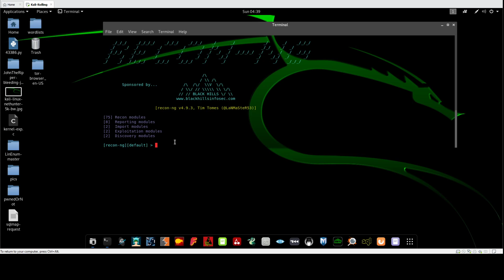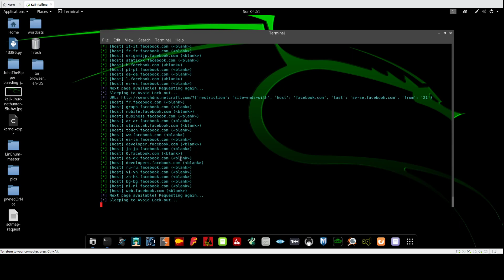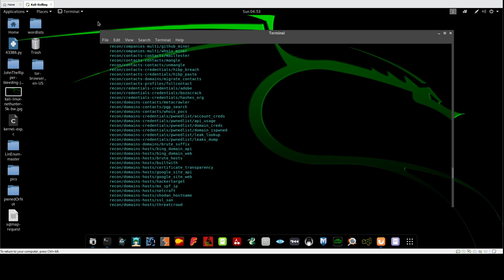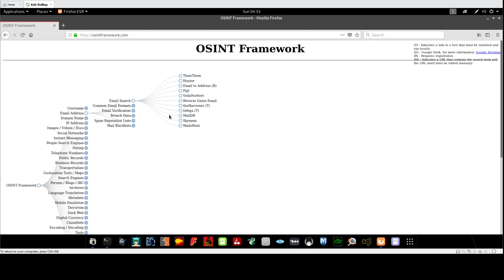OSINT with Recon-ng | Open Source Intelligence [4]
Receive video documentation